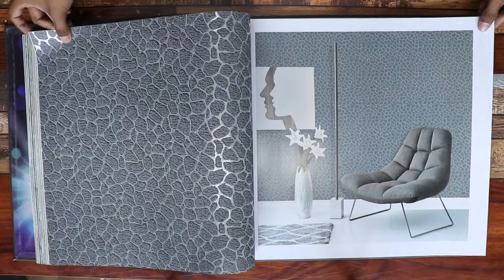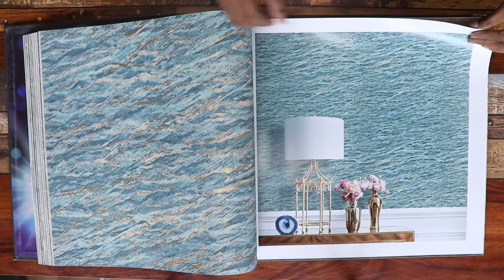Copper - Gold Leaf | Wallpaper Mart | Call +91-9210991747 to inquire pricing